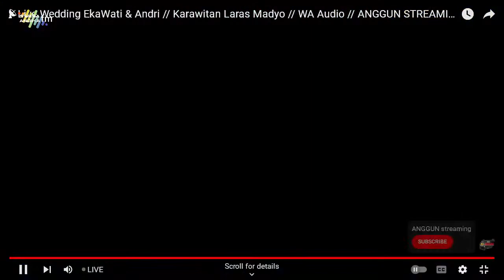📡Live Wedding EkaWati & Andri // Laras M adyo // WA Audio // Macan Mati 19 Maret 2023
Live Dokumentasi Pernikahan

Rr.Alek Ekawati
Putri Bp. Suparno / DPU - Ibu Tukinah
Alamat : Macanmati RT. 13/04, Klandungan, Ngrampal, Sragen

Dengan

Bg. Andri Setiawan
Putra Bp. Samidin - Ibu.Sri Mulyani
Alamat : Mojorejo RT.06/03, Cemeng, Sambungmacan, Sragen

Bertempat di :  Macanmati RT. 13/04, Klandungan, Ngrampal, Sragen
Pada Hari : Minggu Wage
Tanggal : 19 Maret 2023

Hiburan :
Karawitan Laras Madyo

WA AUDIO

VIDEO SHOOTING
ALAMAT: PINDI RT 17 ,MLALE ,JENAR,SRAGEN
PIMP: MAS DARSONO ( ELEKTRONIK )
INFO JOB : 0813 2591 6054